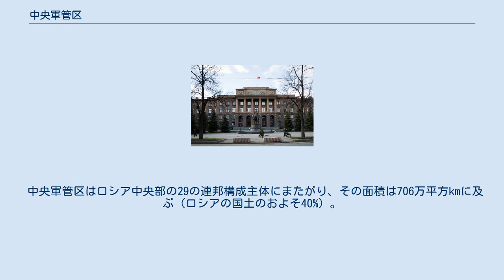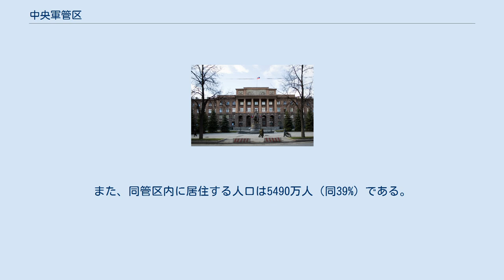中央軍管区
ソ連・ロシアの軍管区
中央軍管区（ちゅうおうぐんかんく、ロシア語:Центральный военный округ）は、ロシア連邦軍の国土中央部における軍管区。
 大統領令No.1144に基づき、従来の沿ヴォルガ・ウラル軍管区、シベリア軍管区の南東部の一部を除く大部分を統合して2010年10月21日に発足した。
司令部はエカテリンブルクに所在する。
 統合運用化の一環として作戦・戦略司令部(OSK)としての資格が与えられており、域内の陸空軍部隊を軍管区司令官が指揮する権限を持つ。
また、域内の準軍事組織（内務省の国内軍、連邦保安庁の国境警備隊など）に対しても指揮権は及ぶ。
 中央軍管区はロシア中央部の29の連邦構成主体にまたがり、その面積は706万平方kmに及ぶ（ロシアの国土のおよそ40%）。
また、同管区内に居住する人口は5490万人（同39%）である。
 地上兵力は2010年9月時点での編成である。
第2親衛諸兵科連合軍（司令部：サマラ） 中央軍管区の領域 中央軍管区司令部 第41諸兵科連合軍（司令部：ノヴォシビルスク） 軍管区直轄部隊 空挺軍（指揮権は最高司令部に帰属） ^ УКАЗ Президента РФ от 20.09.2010 N 1144 "О ВОЕННО - АДМИНИСТРАТИВНОМ ДЕЛЕНИИ РОССИЙСКОЙ ФЕДЕРАЦИИ" 「 Archived 2012年3月31日, at the Wayback Machine.」 ^ Стратегические обьединения нового облика вооруженных сил России, АРСЕНАЛ, No.5 2010, стр.25-26.